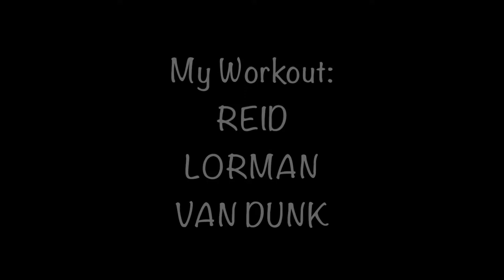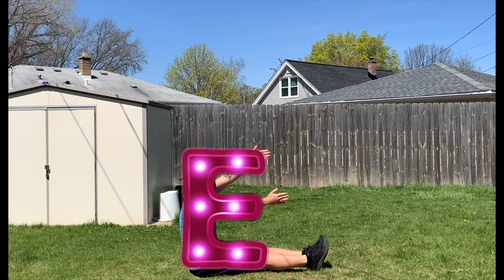Family Fun! PE With Van Dunk: ABC Fitness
Create your own Fitness workout using your name!!
Kids should do 5-10 Reptitions of each workout.
 But if you want to do more Go for it!
A=  Jumping Jacks
B= Squats
C= Lunges
D= Sit Ups
E= Crab Dips
F= Bear Walks
G= Star Jumps
H= Sit Ups
I= Pushups
J= Bunny Hops
K= Frog Hops
L = Pushups
M= Crab Dips
N= Donkey Kicks
O= Burpees
P= Kangaroo Hops
Q= Gorilla Walks
R= Jumping Jacks
S= Bear Walks
T= Frog Hops
U= Sit Ups
V= Jumping Jacks
W= Lunges
X= Squats
Y= Pushups
Z= Burpees